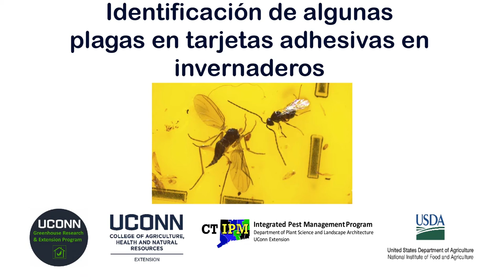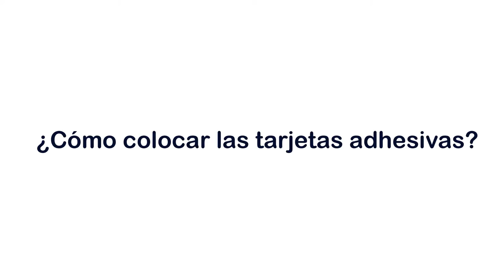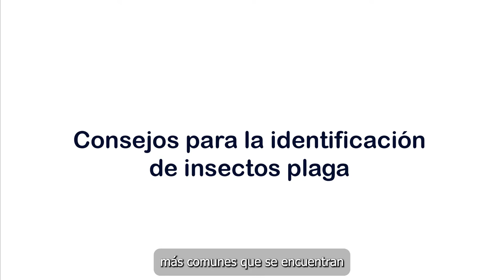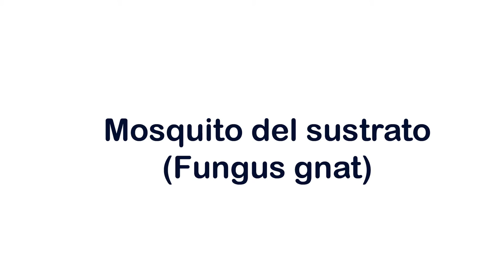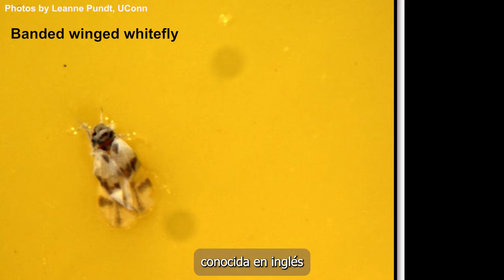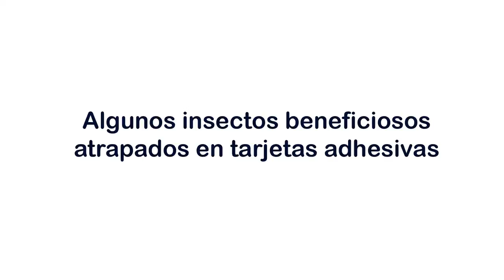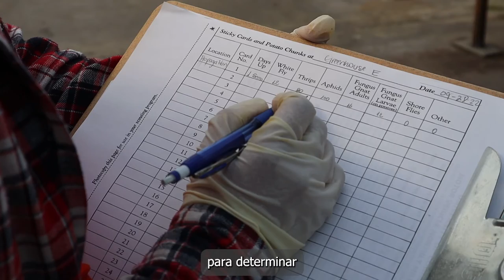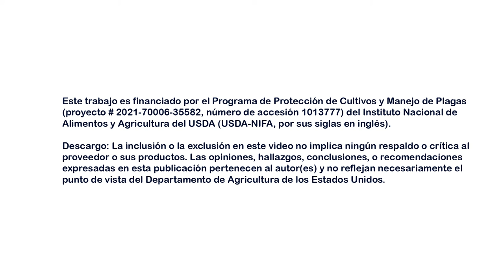Identificación de algunas plagas en tarjetas adhesivas en invernaderos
Después de este video usted será capaz de entender la importancia de usar tarjetas adhesivas para monitorear insectos con alas en el invernadero. También aprenderá a usar correctamente las tarjetas adhesivas e identificar algunas de las plagas e insectos beneficiosos más comúnmente observados en el invernadero.

Recursos Adicionales:
-Identificación de algunas plagas e insectos beneficiosos en sus tarjetas adhesivas.

-Uso de tarjetas adhesivas para monitorear insectos en invernaderos.

-Formatos de monitoreo en invernaderos: conteo en tarjetas adhesivas.